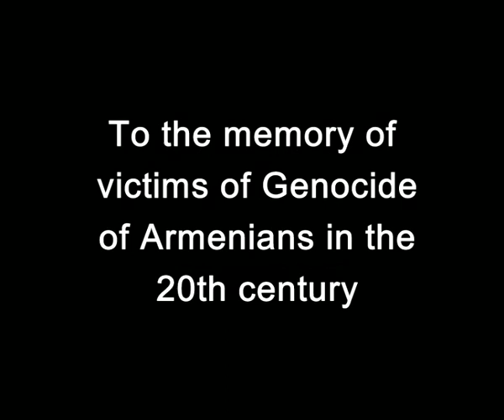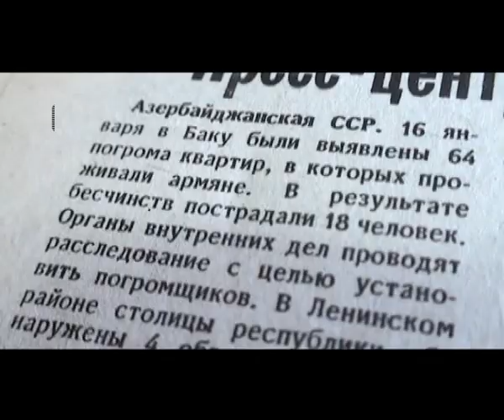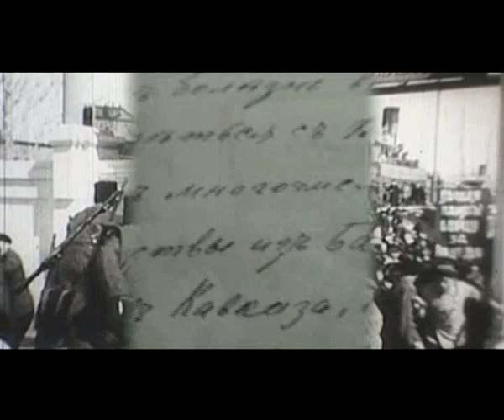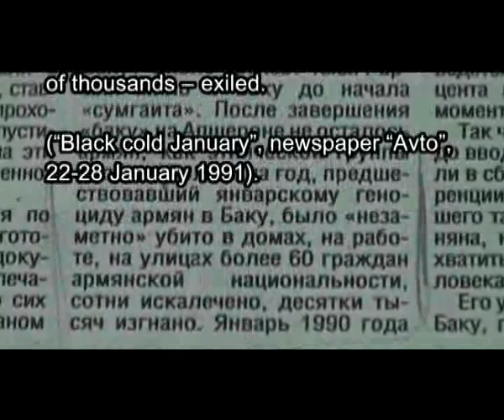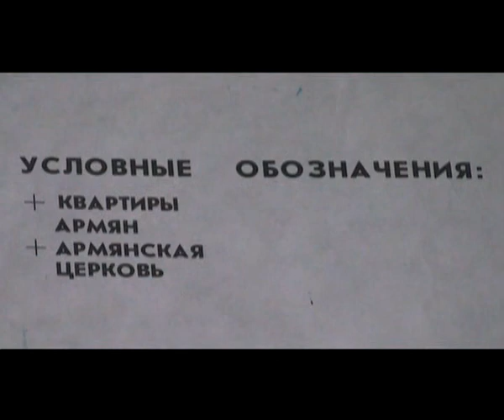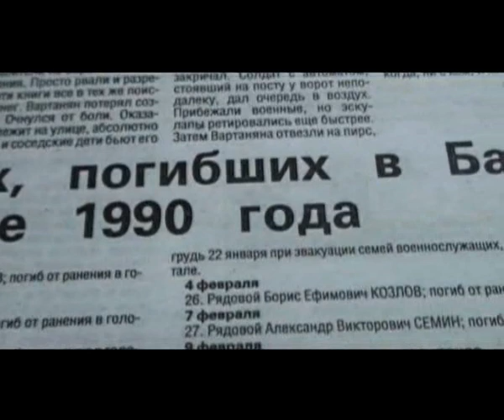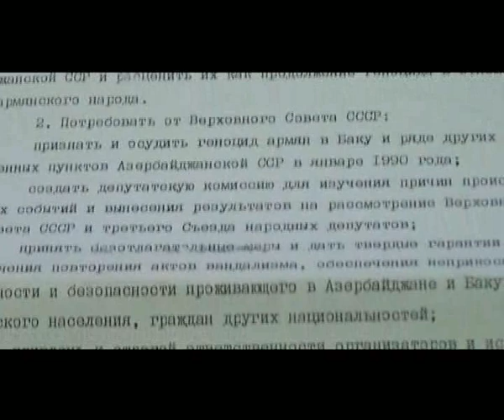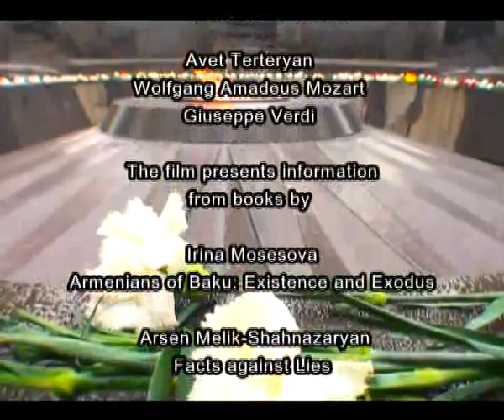Manufacturing A Massacre: The Armenian Pogroms in Baku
January 19 marks the end of the bloody Baku Pogroms, during which the Armenian population of Baku was ethnically cleansed from the Azerbaijani capital in a week-long bloodbath that left hundreds dead, thousands wounded and many more without homes. The campaign, which began on January 13, lasted seven-days until the Kremlin finally deployed Soviet Troops into the city to end the violence.

The pogroms, which resulted in the death of an estimated 300 Armenians, came as a direct response from Soviet Azerbaijan to the hundreds of thousands of Armenian demonstrators urging the Kremlin to allow Karabakh to reunite with Armenia in 1988. To quash the movement, Azeri OMON (special forces) units had begun a systematic pogrom of Armenia's in Sumgait in 1988. Those massacres were followed by a series of similar assaults on Armenians in Kirovabad, Baku and later in the Shahumian district of Karabakh.

To this day the exact number of Armenian actually killed in Baku remains a mystery as no specific records were kept of the murders. The only solid statistics available are of the refugees. Baku was emptied of its entire 250,000 strong Armenian population within days. Leaving behind all their belongings to flee the carnage, most eventually found refuge in Georgia, Russia, Armenia and Karabakh. To this day, a majority of them still live the lives of refugees in Armenia and Karabakh.

The massacres of 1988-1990, were the latest acts of ethnic cleansing against Armenians in the area of present day Azerbaijan and Karabakh that began in 1905.  The murders eventually escalated the situation into a war when Azerbaijani military forces invaded Nagorno-Karabakh to bring it freedom-seeking population under Baku's control.